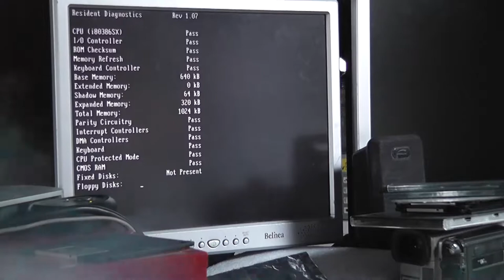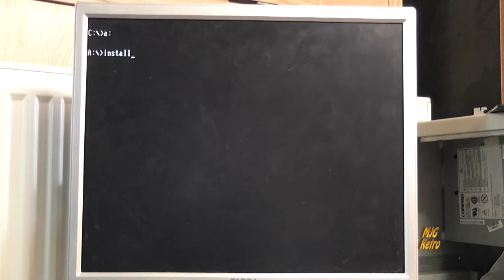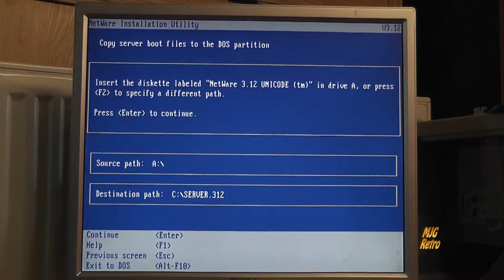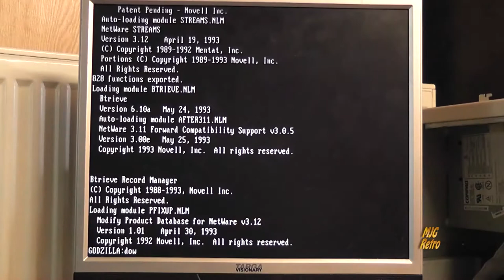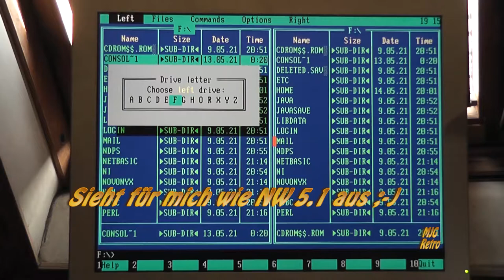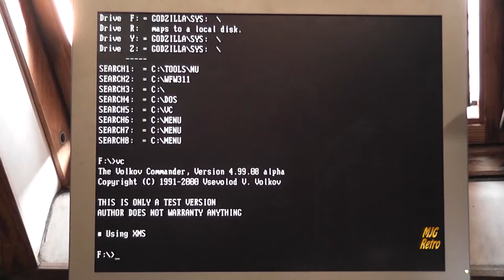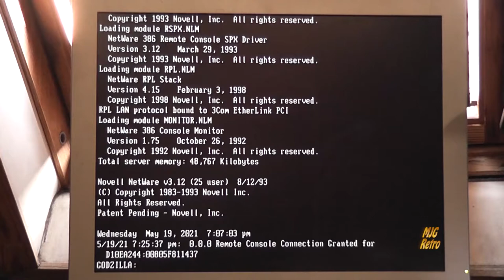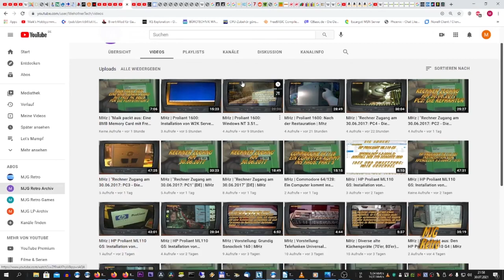MJGR: # 257: "Novell Netware: Installation von Netware 3.12 + Tests mit RPL"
In der heutigen installiere ich einen Novell Netware 3.12 Server, um weitere Tests mit RPL durchzuführen.